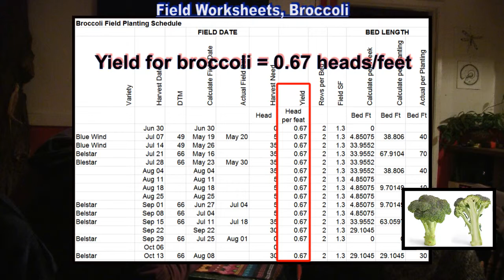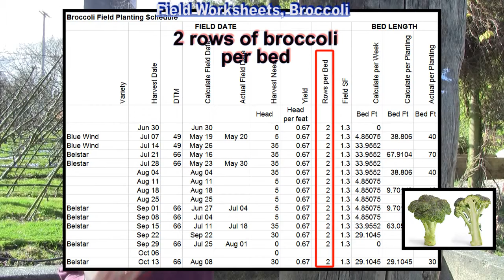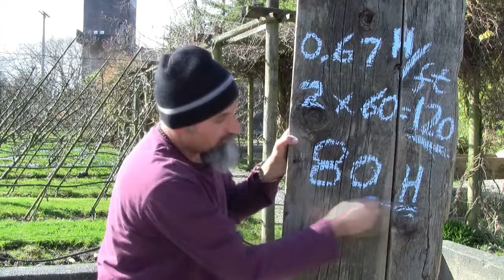Food and Farming, Part 4: The Spreadsheet, a To Do List, Yield for Broccoli (Math in Real Life)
The Language of Mathematics for those who want to use Math in Real Life.

Peace,